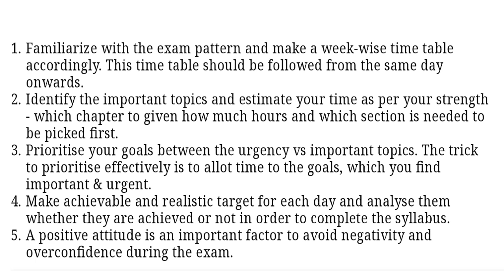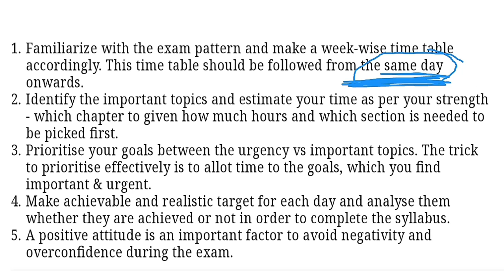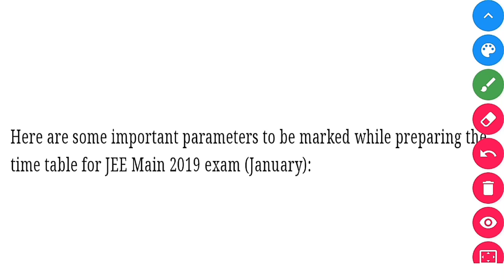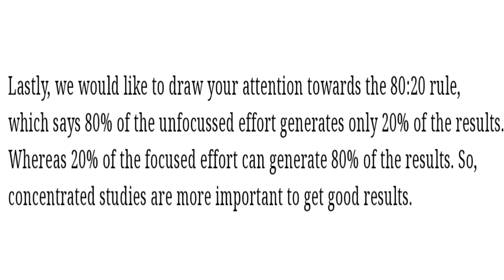* Last month Time Management tips for JEE MAINS | BEST Tips to utilize time for exam *